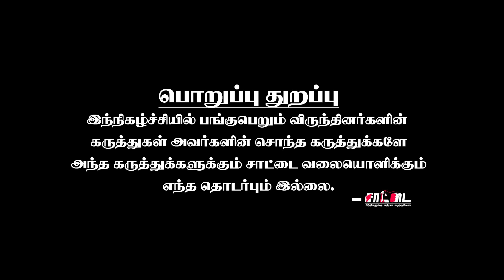விஜய் அரசியலை இனி தவிர்க்க முடியாது | 2026 ல் பெரிய தாக்கத்தை ஏற்படுத்துவார் | அருள்மொழிவர்மன்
தவெக மாநாடு மற்றும் விஜய் அரசியல் குறித்து ஊடகவியலாளர் அருள்மொழிவர்மன் நேர்காணல்